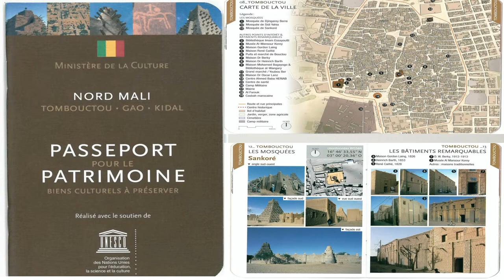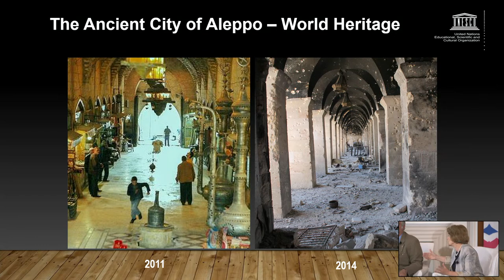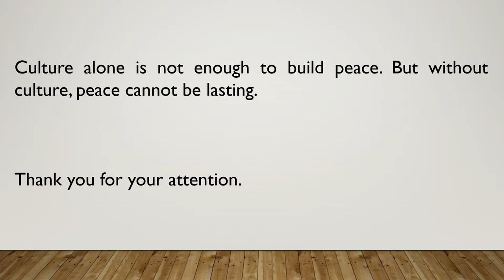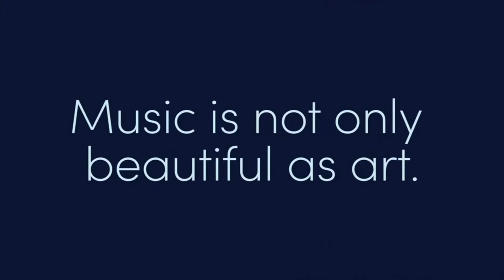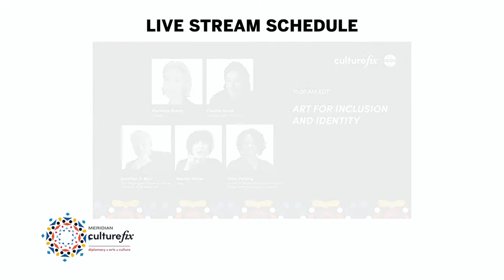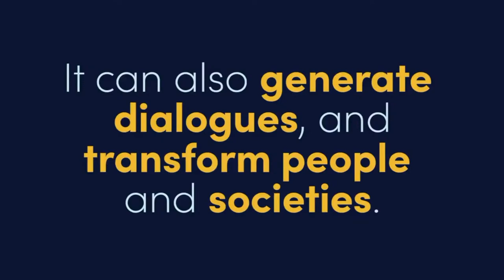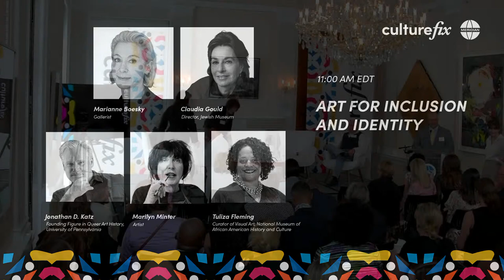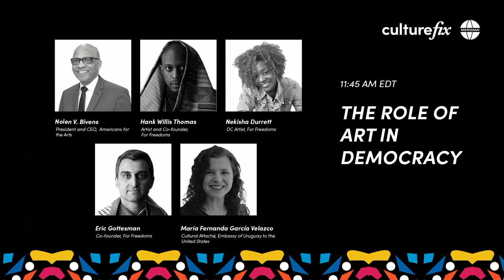Culturefix Conversations: Advancing Inclusive Democracy and Diplomacy through Culture and the Arts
In 1968 at the Democratic National Convention, civil rights activists chanted, “The whole world is watching.” Fifty-five years later, some may ask, who is watching now as strongman leaders in Europe, Asia, Africa, the Middle East, and the Americas push the boundaries of human rights protections and international law? Keeping the lights shining on the international security threats posed by these strongmen leaders and their civil rights abuses, human rights violations, and rising wealth gaps are artists and cultural leaders who bring these daunting realities to the forefront with their works.  Whether asking us what it means to be a citizen of the world, or what it means to be just or even human, artists and cultural leaders play a leading role in keeping the world’s attention on the issues that matter most.
 Join the 3rd Annual Culturefix Conversations on June 2, 2023, with leading artists and cultural leaders to learn more about how arts and culture helps us build more inclusive democracies, protect cultural heritage in conflict countries, and understand, humanize, and respect one another at a time when it is needed most.  Art is indeed the best expression for democracy.  It can help build community, respect, and a more equitably peaceful, just, and prosperous world.